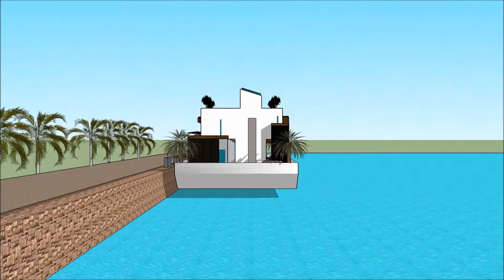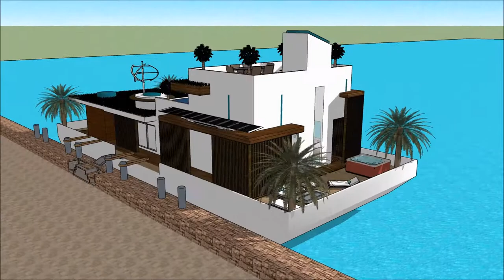Üzən ev villa lüks konağı köşk ev dizaynı 2018 Amsterdam Hollandia in Holland Amsterdam Spacious Mar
The floating house villa houseboatzania launching an innovative high-end luxury yacht floating house villa mansion home design potentially as a display of exhibition of the Üzən ev villa lüks konağı köşk ev dizaynı 2018 Amsterdam Hollandia in Holland Amsterdam Spacious Mar.

The collection of the Floating house villa houseboatzania concept of Üzən ev villa lüks konağı köşk ev dizaynı 2018 Amsterdam Hollandia in Holland Amsterdam Spacious Mar consists of high luxury and architectural art pieces in minimalism combined with living on the waterfront of the harbour.

The floating house villa mansion yacht design has the basis to sustain living with high standards and contemporary structural design - Üzən ev villa lüks konağı köşk ev dizaynı 2018 Amsterdam Hollandia in Holland Amsterdam Spacious Mar with numerous of prospects for excessive living and celebrating the desire of life worldwide: